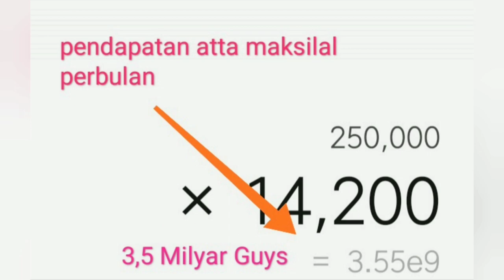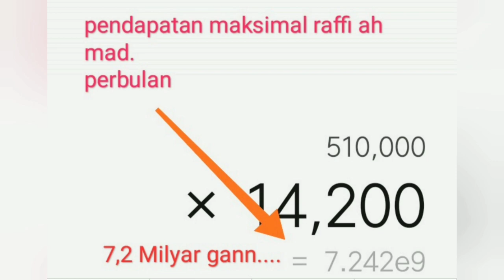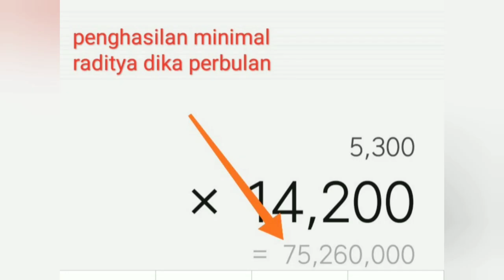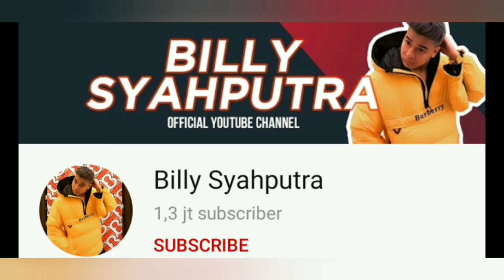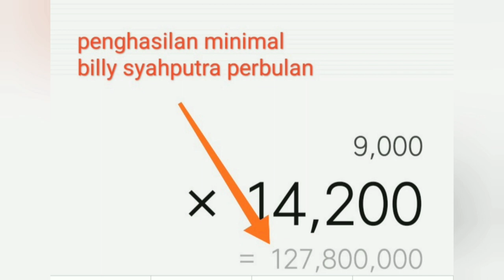Top Youtuber Indonesia, Youtuber Rank,